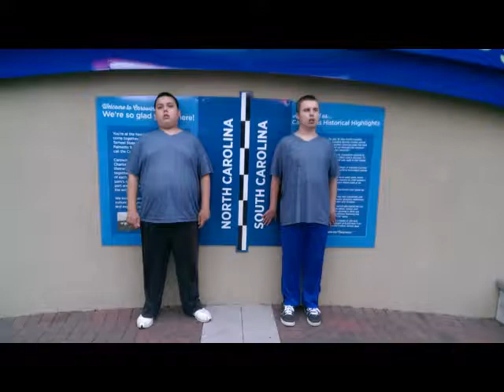PLACES AND THINGS 2017